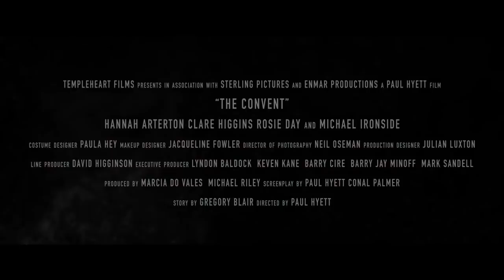THE CONVENT Official Trailer (2019) Horror Movie HD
In the early 17th century, innocent young Persephone is falsely accused and put on trial for her life. Her fate seems sealed except for the timely intervention of the mysterious Reverend Mother offering her not just sanctuary, but hope. For the Reverend Mother is the self-appointed leader of a small religious retreat, a secluded Priory, where her fellow Sisters devote their lives to the Lord and seek atonement for their pasts. But upon arrival, Persephone is plagued with terrifying visions and soon realizes that it’s not salvation that awaits but a battle for her very soul itself.